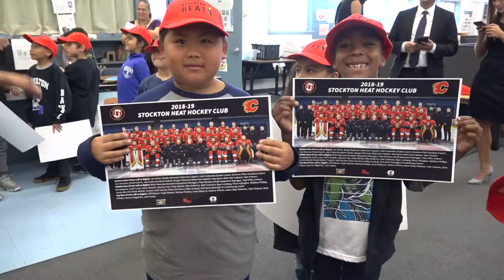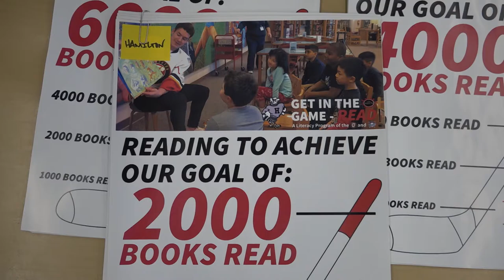Get in the Game Read Program!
Stockton Heat kick off year two of the Get in the Game Reading Program with Stockton Unified School District and the Stockton Mayor's Office!